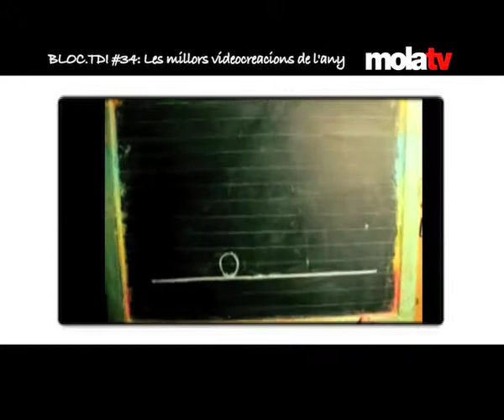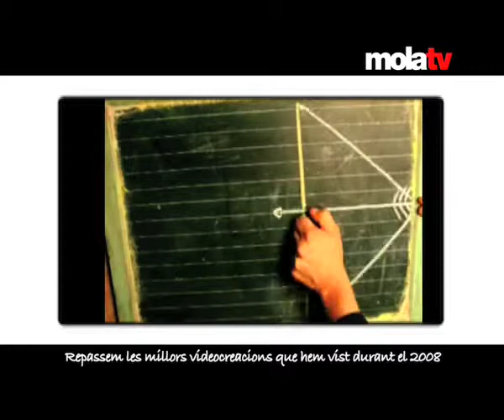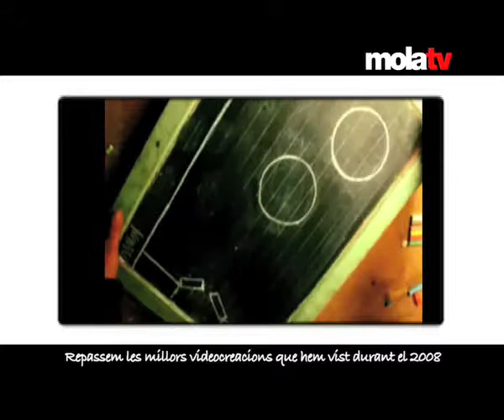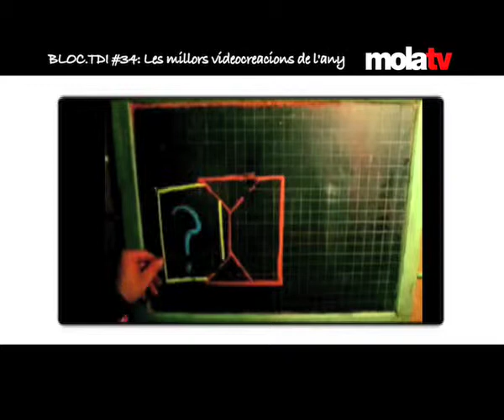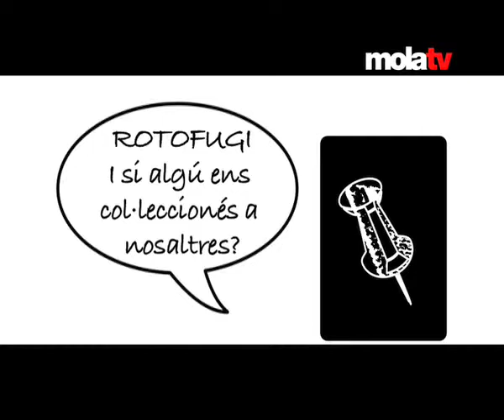BLOC.TDI #34: Les millors videocreacions de l'any 2/3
Aquesta setmana a BLOC.TDI volem repassar les millors videocreacions que hem vist al llarg de l'any al programa.
"Procrastination" de Johnny Kelly, "3 nudos" de Dani Castillo, "Jo som ID", "Baobab" de Ceiren Bell, el videoclip per a Marta Sui Tubi d'Stefano Bertelli, "Western Spaghetti" de Pes, "The Collectors" de Rotofugi, "Masala Collage" d'Antonio Merinero, "Surprise" de Ben Dodd i "Proyecto Amarte" de Donovan McLean i Élida Dorta.

BLOC.TDI és el programa cultural de les televisions de la TDI: Pirineu, Mediterrània, Costa Brava, Vallès, Lleida, Catalunya Central, Ebre, Balears, Catalunya Nord, Llobregat i l'Alguer.